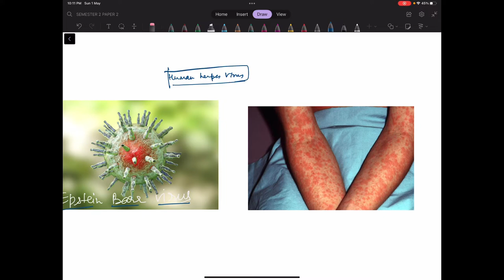6.DISEASE CARRIERS / SEM VI / INSECTS, VECTORS & DISEASES